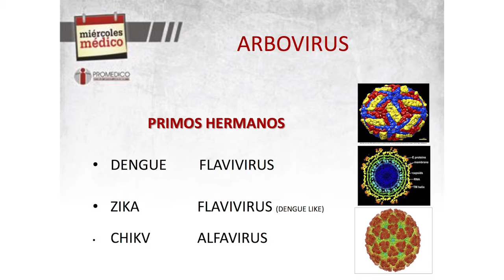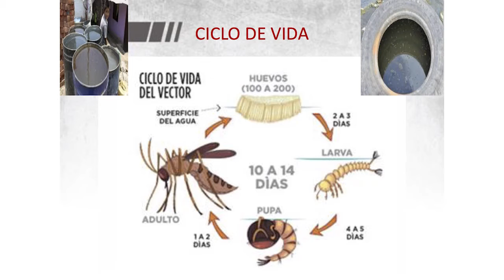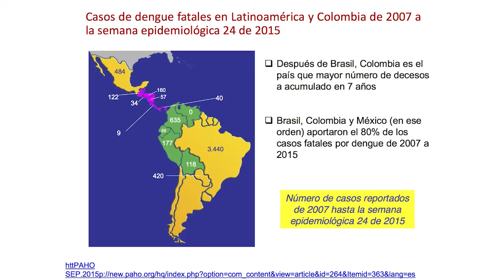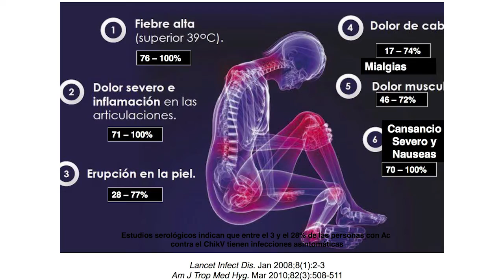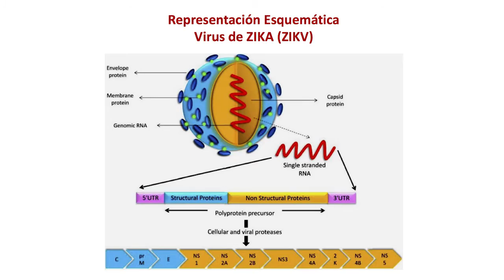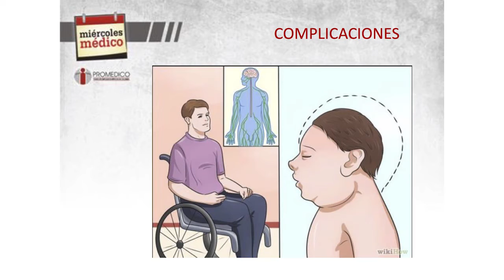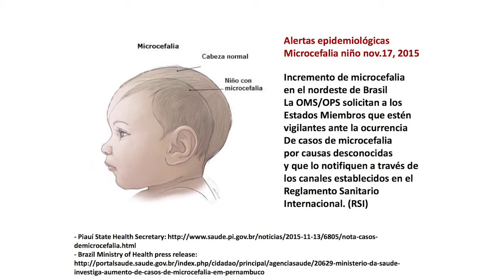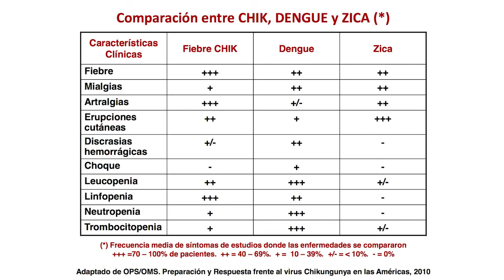13 04 2016 La clinica del dengue, el chikunguya y el zika Dr PioLopez